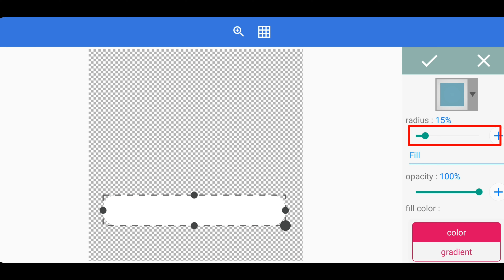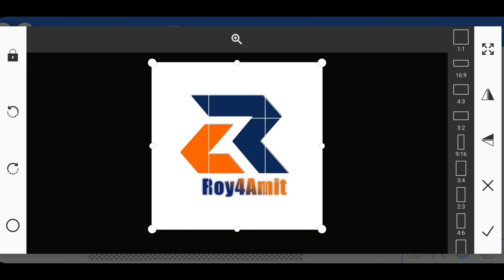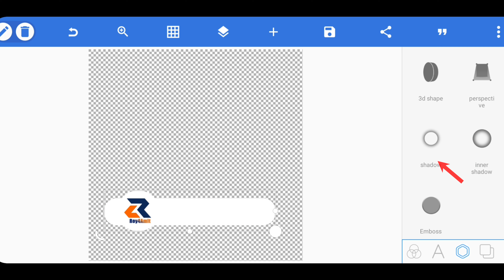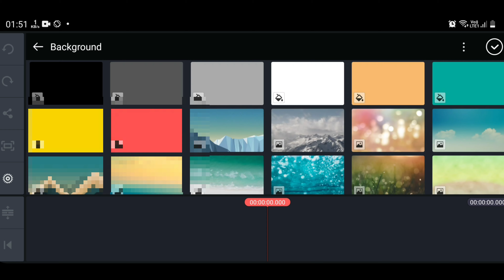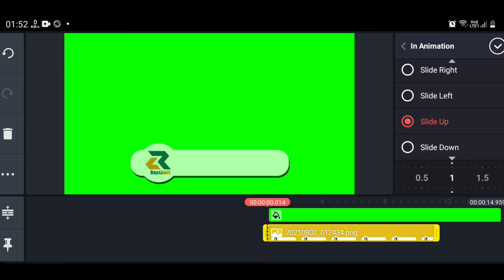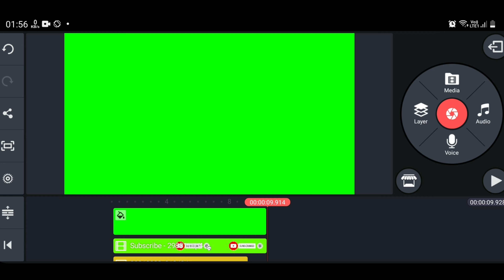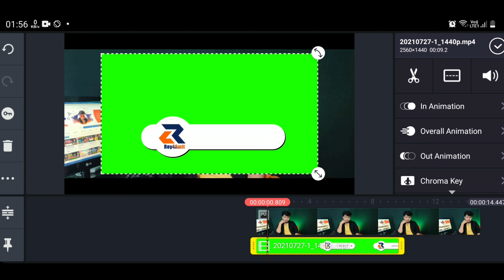How to make animated subscribe button || Subscribe bell intro kaise banaye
how to add like button on youtube video
how to add like button on facebook page

My Mic
Black Background
Grey Background
My First Tripod
My Second Tripod
MY Light Setup
LED tubelights
My camera

🔹Community Post And Thumbnail Make
     Canva :- Apps / website

Amit Roy
From - Nawada Bihar (India) Adswalebhaiya